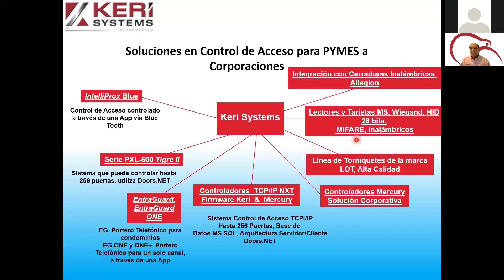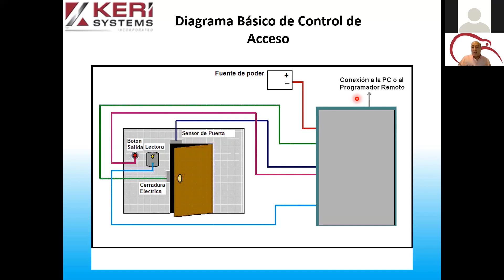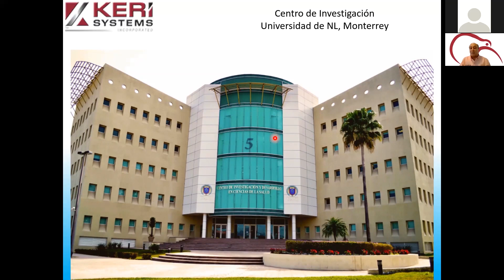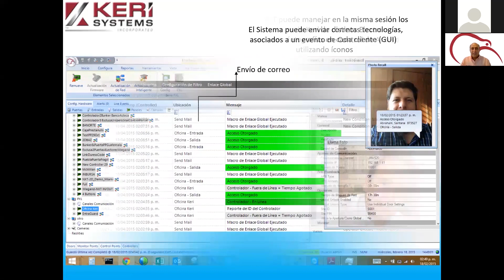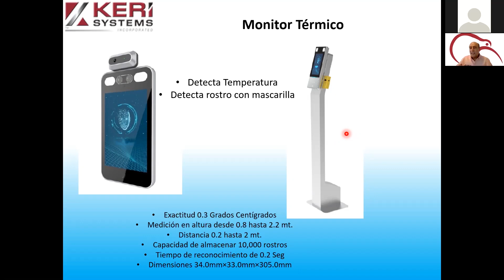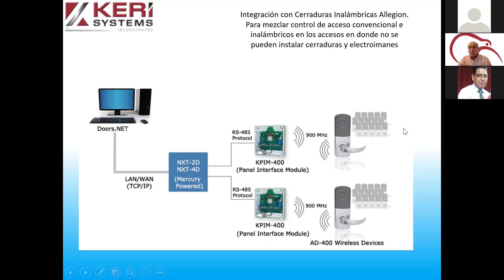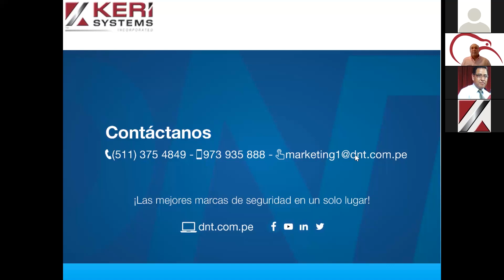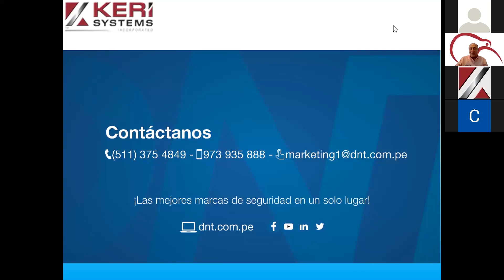DNT | Webinar gratuito by Keri Systems | 16 -06- 2020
El martes pasado se realizó nuestro webinar gratuito by Keri Systems, el tema principal fue "Control de acceso para el retorno a la normalidad después del COVID-19".
La presentación estuvo a cargo del Ing. Alejandro Loera - Gerente de Negocios en Keri Systems